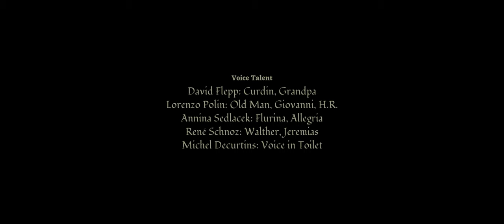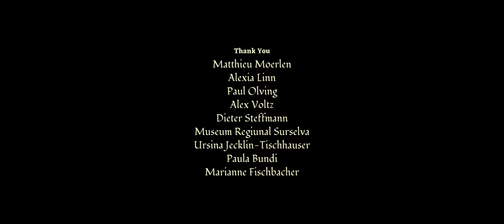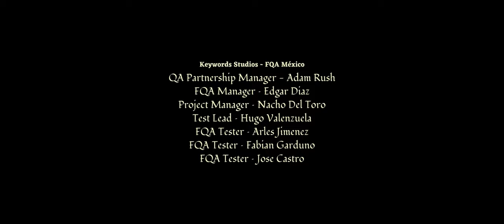Mundaun – Part 12 | Empty handed (finale)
Mundaun is a lovingly hand-penciled horror tale set in a dark, secluded valley of the alps. Explore various areas full of secrets to discover, survive hostile encounters, drive vehicles, fill your inventory and solve a variety of hand-crafted puzzles.